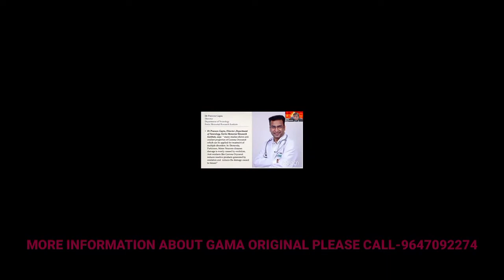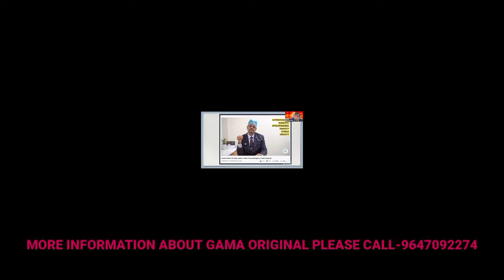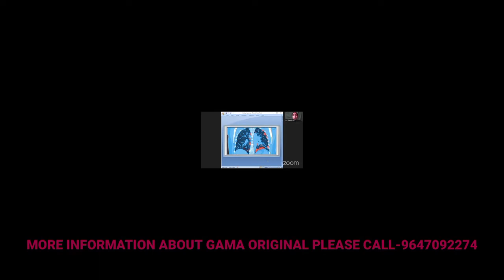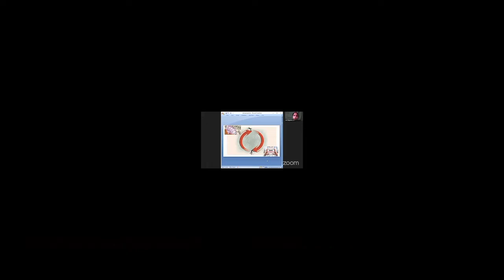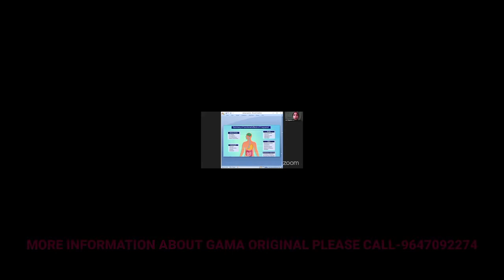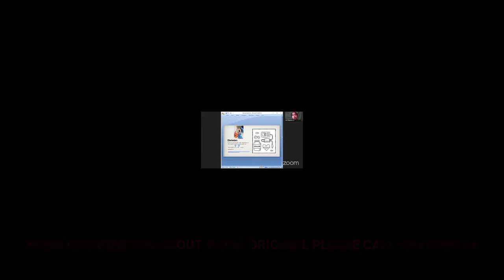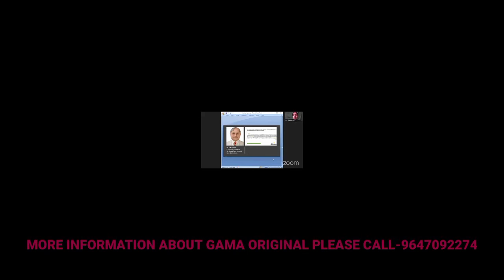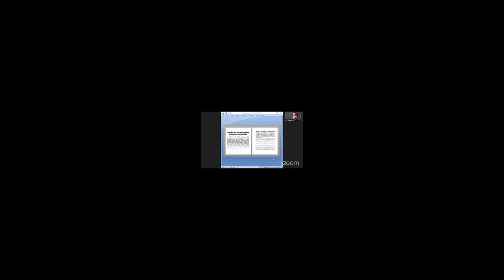Gama original multiple results |gama original benefits| গামা ওরাইজিনাল কি কি রোগ প্রতিরোধ করতে পারে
gama original multiple results
gama original benefits
গামা ওরাইজিনাল কি কি রোগ প্রতিরোধ করতে পারে?
ওমিক্রম ভাইরাস প্রতিরোধ করতে পারে?
ইমিউনিটি বাড়াতে সাহায্য করে
থাইরয়েড প্রতিরোধ করতে সাহায্য করে
হৃদরোগ প্রতিরোধ করতে পারে
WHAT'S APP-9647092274